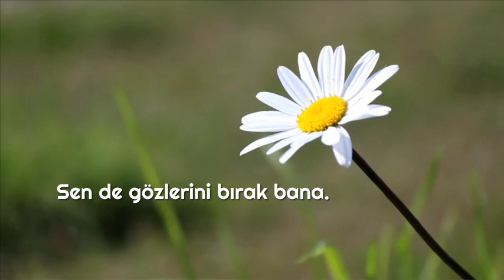Emre Özdemir - Seni Düşündüğüm Türkü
"Benim bir canla sevip bin özlemle andığım,
Bari gözlerini bırak bana
Su çiçeklerinin en güzel yanı budur,
Giderken gölgelerini verirler suya.
Güz akşamlarında dal kıpırdamazken,
Suda halkalanan gözleridir
Sen de gözlerini bırak bana.
Gönlümün bin güzelliğiyle inanıp sevdiğim,
Güzelliğini ince ince aratma.
Bir kıyıya, bir gün inen fırtına gibi
Bir şeyleri bırak.
Birşeyleri soğut, birşeyleri yak,
Dağıt birşeyleri, birşeyleri kur.
Kendini hiç yokmuşsun gibi bırakma
Kafamın herbir yanıyla bir şeyler öğrendiğim ,
Sonsuza uzanan sevinç, güzele vurgun tasa
En azından bin yılda arayıp bulduğum,
Bana aşk şiirleri yazdırma artık
Beni burada gölgen gibi bırakma"

► Sözler : Afşar Timuçin